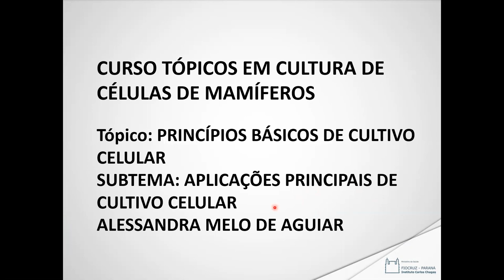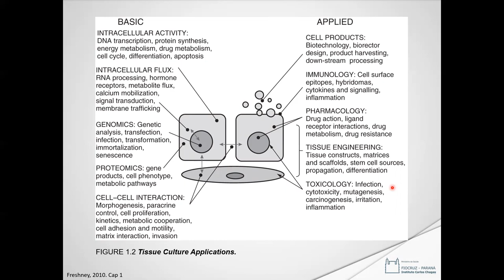Princípios básicos de Cultivo celular - 06